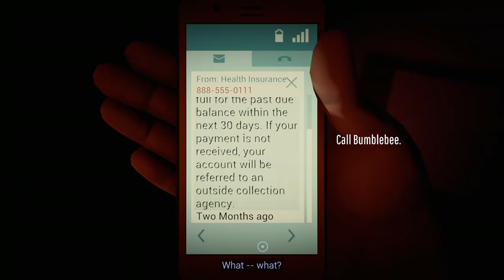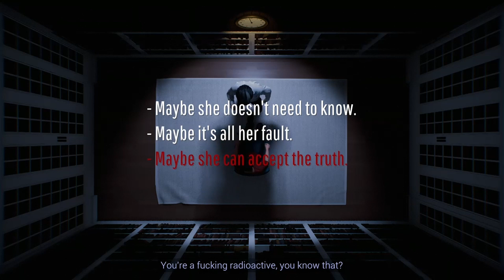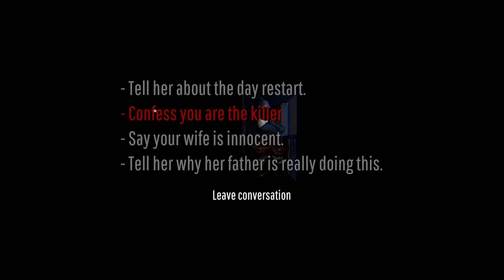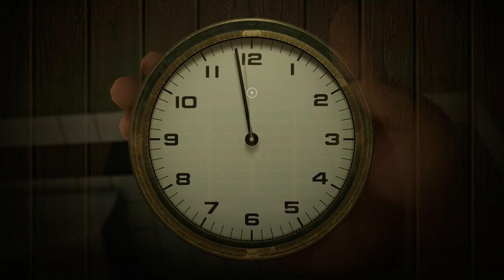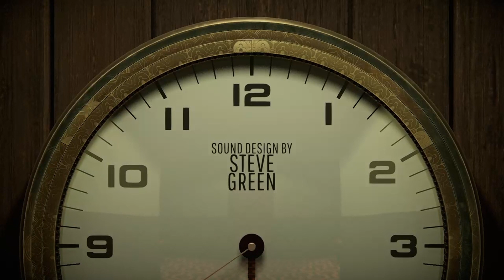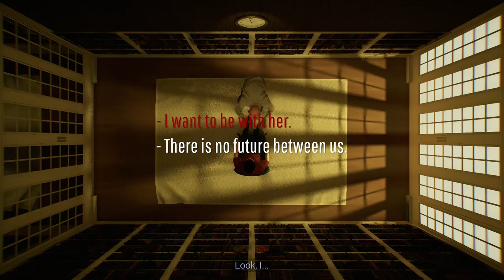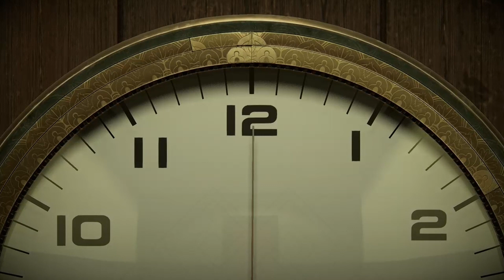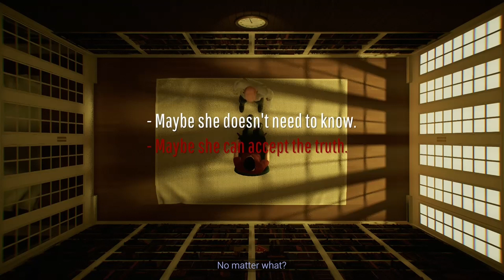TWELVE MINUTES Gameplay Walkthrough Finale - No Commentary